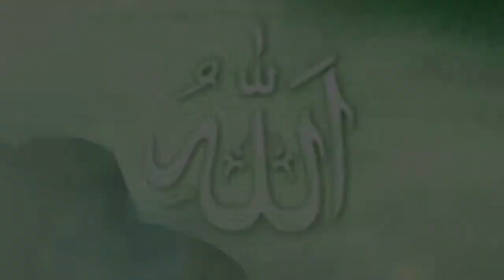God's Way: 3. Adam & Hawa & the Robes of Righteousness ٣- آدم & حواء & لباس التقوى - Soninke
What does Allah do with our shame? Adam and Hawa, Allah’s way of mercy, and His secret promise.